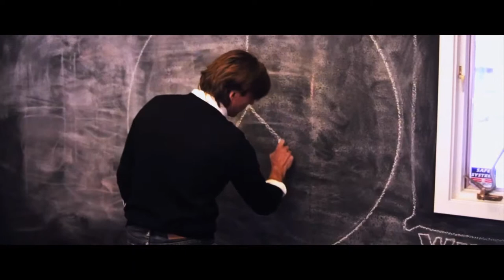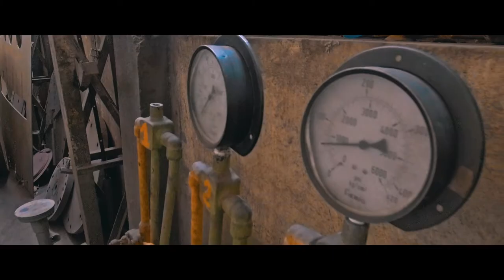PANCHVATI VALVES - CORPORATE FILM